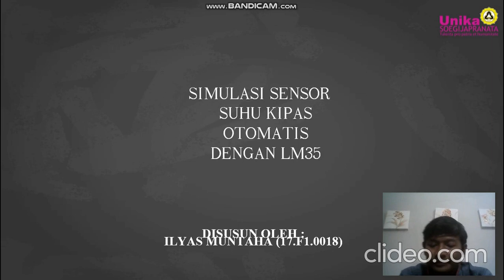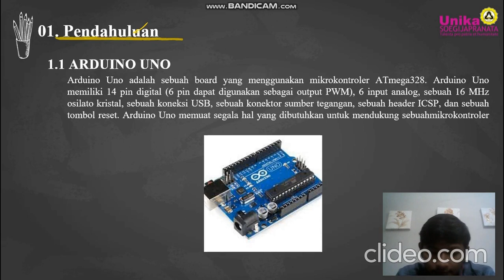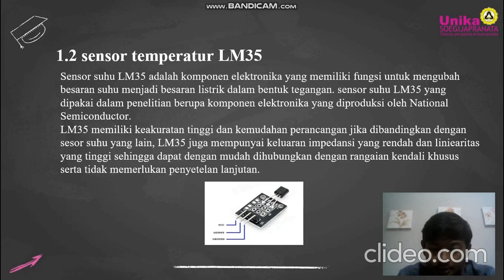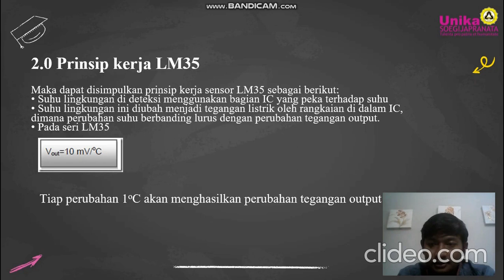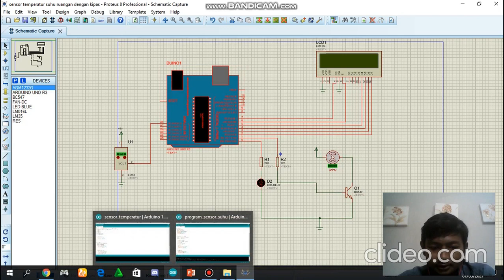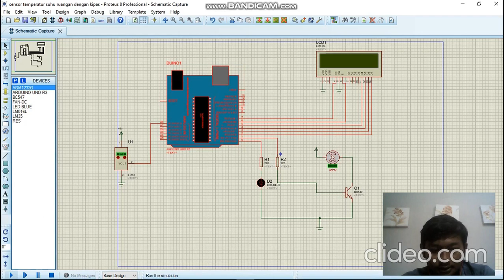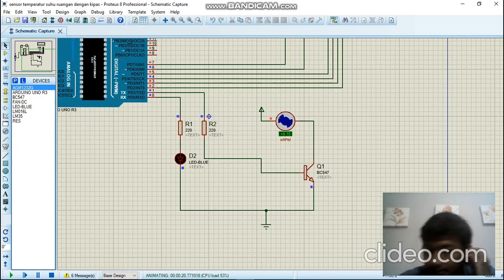PROJECT UTS SENSOR & AKTUATOR - ILYAS MUNTAHA 17.F1.0018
Project Ujian Tengah Semester 2020/2021
Mata Kuliah Sensor dan Aktuator

Dengan Judul:
Simulasi Sensor Suhu Kipas Otomatis dengan LM35

Oleh: Ilyas Muntaha
Dosen Pengampu: Dr. Leonardus Heru Pratomo, ST, MT.

Teknik Elektro
Unika Soegijapranata Semarang